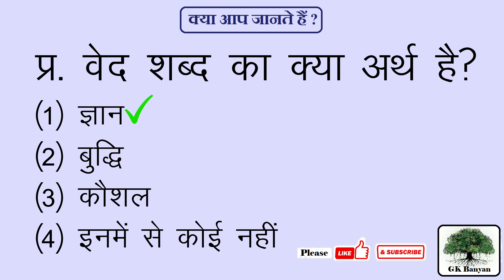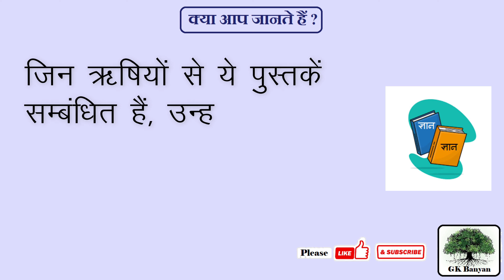वेद शब्द का क्या अर्थ है? What is the meaning of the word Veda? Veda shabd ka kya arth hai?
(1) ज्ञान
(2) बुद्धि
(3) कौशल
(4) इनमें से कोई नहीं